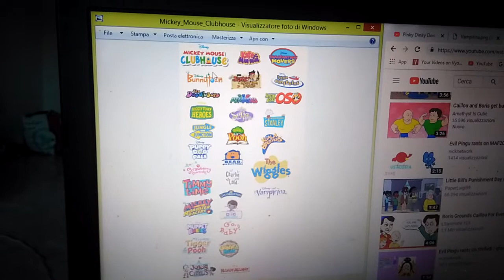which one of these disney junior and playhouse disney shows are better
i like bear in the big blue house chuggington little einsteins the koala brothers and the wiggles

i hate mickey mouse clubhouse mickey and the roadster racers bunnytown the doodlebops higglytown heroes jungle junction puppy dog pals strawberry shortcake timmy time muppet babies my friends tigger and pooh the book of pooh jojo circus kate and mim mim jake and the neverland pirates pj masks sofia the first charlie and lola doc mcstuffins go baby goldie and bear handy manny imagination movers special agent oso stanley and vampirina

edit: as of february 19 2019 i now like jojo circus